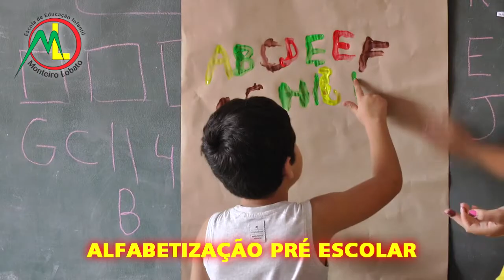HOMEM É PRESO PELA PRF COM VEÍCULO ROUBADO APÓS 100 KM DE PERSEGUIÇÃO PELA BR 116.